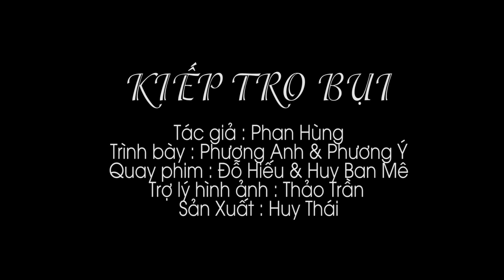Kiếp Tro Bụi - Phương Anh & Phương Ý | Nhạc Thánh Ca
Sáng tác: Phan Hùng
Ca sĩ: Phương Anh ft Phương Ý
Sản xuất: Đăng Quang Studio

LYRICS:
1.
Con sinh ra trong kiếp tro bụi, rồi trở về bụi đất với tro. Con sinh ra trong chốn trần gian, bao bão bùng phủ vây lấy thân con. Giữa dòng đời con dường như kiệt sức. Ngước trông lên Ngài con nguyện Chúa thương con.

ĐK.
Lạy Chúa đời con là kiếp thân tro bụi, cũng tàn rụi theo thời gian năm tháng. Như hoa kia khoe màu tươi sắc thắm, cũng rụi tàn khi buổi chiều hoàng hôn.
2.
Khi sinh ra bao kẻ vui mừng, ngày lìa trần kẻ khóc nhớ thương. Xin cho con đang chốn trần gian, luôn hướng nhìn về sự chết đau thương. Để hằng ngày con làm việc đạo đức. Biết trông chờ ngày con về với Cha thôi.
➥Đây là kênh Youtube chính thức của ca sĩ Phương Anh Bolero.
⏩ MV MỚI NHẤT:
➥Connect with Phương Anh Bolero:
© Bản quyền thuộc về Phương Anh Bolero & POPS WORLDWIDE
© Copyright by Phương Anh Bolero & POPS WORLDWIDE ☞ Do not Reup